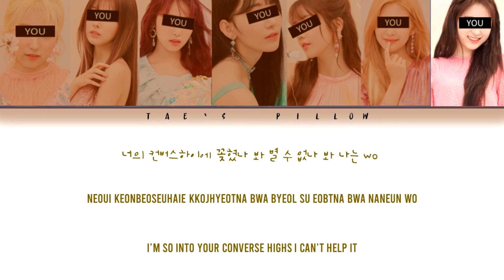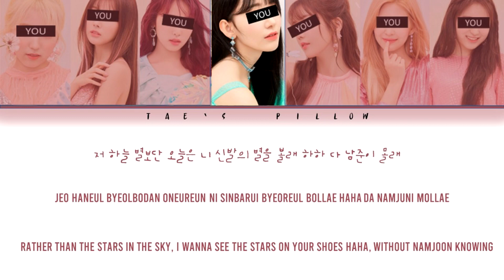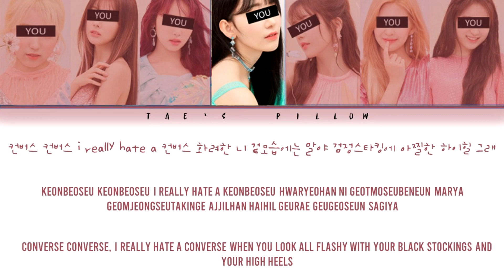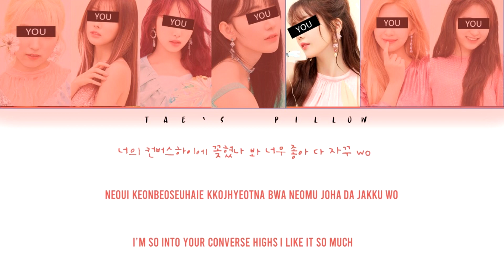CONVERSE HIGH (bts) - YOUR GIRL GROUP (7MEM) {HANIROMIENG) [COLOR CODED LYRICS]